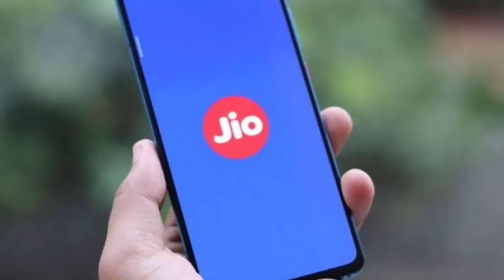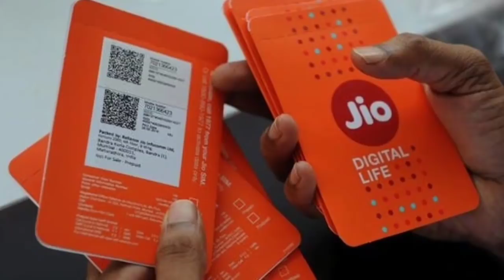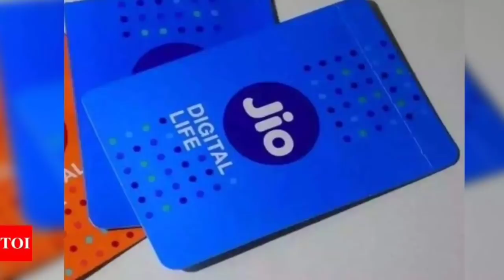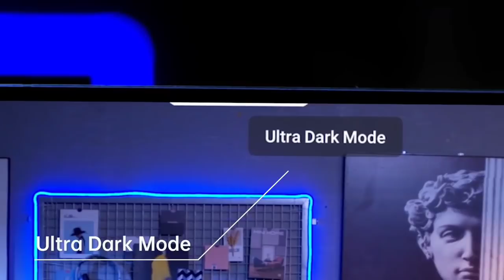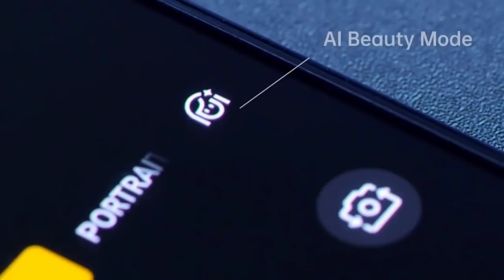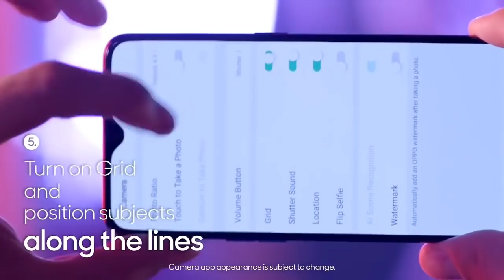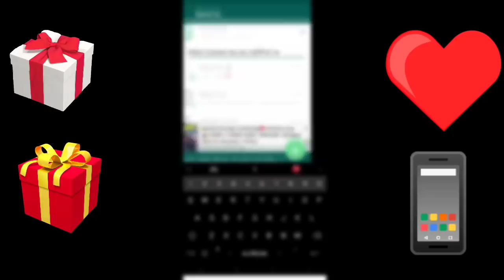आ गया सबसे सस्ता फोन 2021 | 5000 Mah battary | Lava Back | 48MP DSLR | Booking Now | Lastest Phone